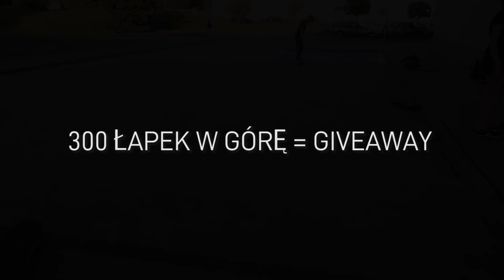PIJANY BEZDOMNY PROSI O SUBY NA SKATE SPOCIE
► Oczekiwany przez was vlog jest już do waszej dyspozycji. MIłego oglądania! Tym razem śmigam z ekipą tak jak prosiliście :D Oczywiście to dopiero początek!
(ROZWIŃ OPIS)

NAPIWKI SĄ DOBROWOLNE I NE PODLEGAJĄ ZWROTOWI.

NIEDZIELA : ODCINEK 20:00

► Zasady gry z widzami:

0-20 osób na streamie, kolejki robią moderatorzy - należy napisać na czacie, że chce się zagrać (!jakzagrać) i moderator dopisze was do kolejki.

Gramy po 2 gry ( jeśli wygramy to jedna gra więcej )

20+ osób na streamie - Odliczam do 5 i otwieram lobby na publiczne dzięki czemu każdy może dołączyć ( kto 1 ten lepszy )
Jeśli ktoś wejdzie 3 razy w rzędu to po prostu go wyrzucam żeby osoby, które jeszcze nie grały miały szansę na gierke.

►Ocenianie kanałów:

Jeśli chcesz bym ocenił Twój kanał musisz:
- zostawić suba

!harnasie - komenda dzięki, której możesz sprawdzić ile masz harnasi :D
Harnasie rozdawane są za aktywność i obećność na czacie ! 10 min na czacie = 10 harnasi

Trzy osoby, które będą miały najwięcej harnasi ( co miesiąc ) będą brały udział w GIVEAWAYu
Do rozdania będą klucze STEAM oraz V-DOLCE !

Dodatkowo możesz sprawdzić swoją rangę używając komendy !ranga

●TEAMSPEAK: Tsowo.pl

►REGULAMIN:

➨Traktuj innych tak jakbyś sam chciał być traktowany
➨Szanujmy się
➨Nie spamujemy
➨Klniemy ale z umiarem
➨Reklamowanie bez mojej zgody = mute forever z miejsca

►SPECYFIKACJE KOMPUTERA

    Monitor: BENQ 24"

    Procek: Intel Core i5-7600 @ 3.5GHz

    Grafa: Geforce GIGABYTE GTX 1060 GAMING 6GB

    Płyta główna: MSI Z270 M3 GAMING

    Zasilacz: Corrsair 650w

    Pamięć RAM: Corsair Vengeance 3000MHz 4x 4GB

    HDD: Western Digital 1000GB

    SSD: SSD KINGSTON  120GB

    Obudowa: Silentium PAX m70 pure black v2

    Mysz: Zowie fk1 ( oraz logitech g600 do MMO gier)

    Klawiatura: Sharkoon SKiller SGK 3 (unboxing klawiatury na moim kanale)

    Słuchawki: RAZER Kraken pro usb

    Kamerka: Logitech c922

►TAGI: